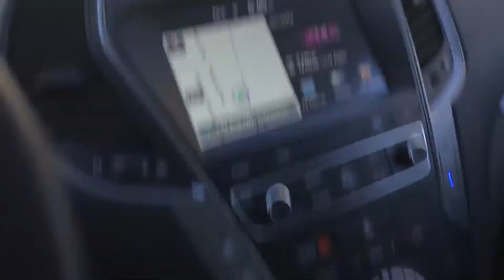Hyundai Santa Fe || Edmonton Hyundai Dealer